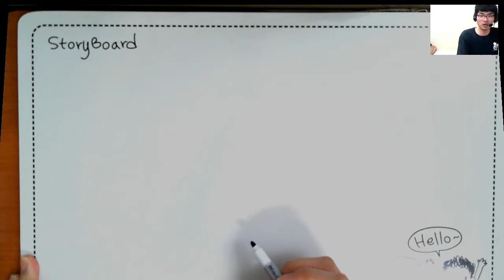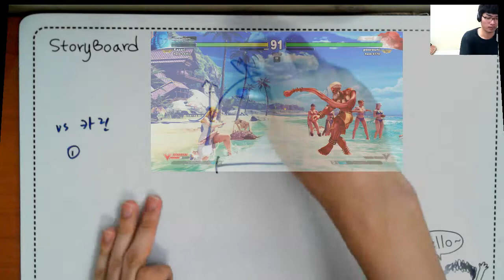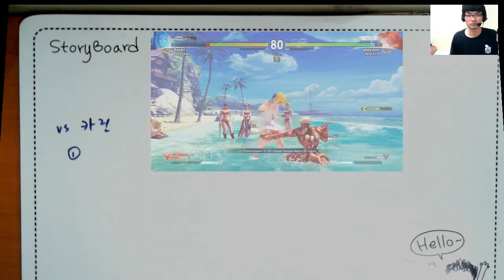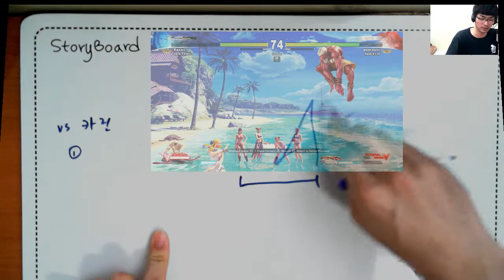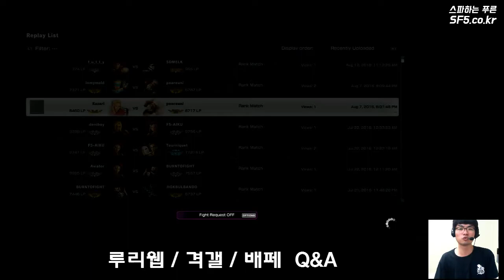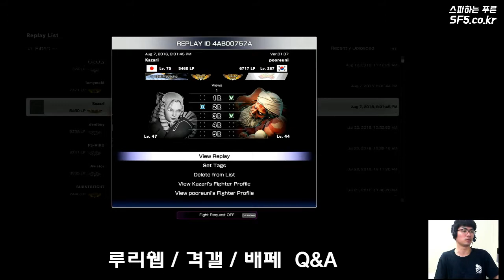스파5 | 배틀페이지 QnA